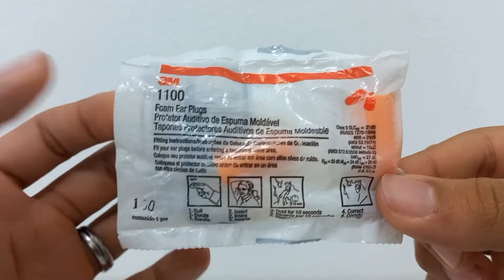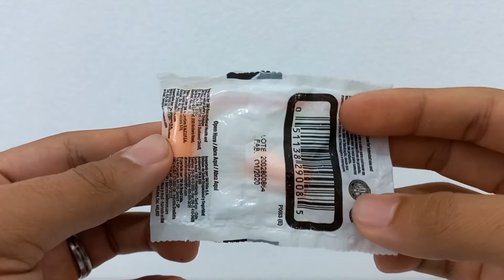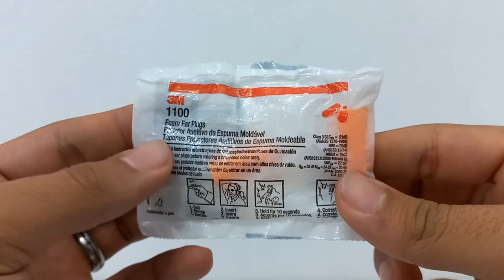PROTETOR AUDITIVO | PROTETOR AURICULAR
DEMOSNTRAÇÃO DE UM PROTETOR AURICULAR.